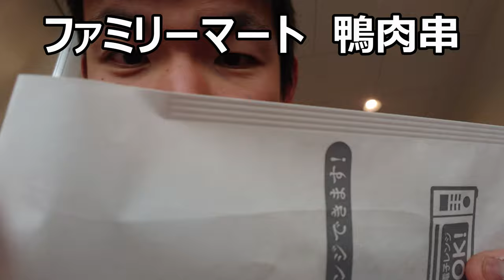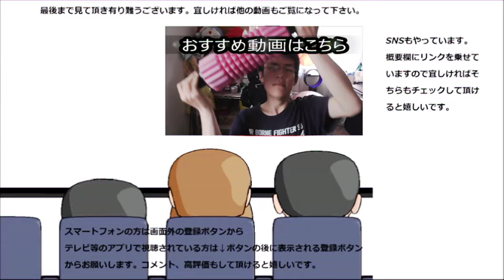ファミリーマート 燻製鴨肉串が只の焼鳥とはまた違った美味しさがあった～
ファミリーマート　燻製鴨肉串を食べてみました。鴨肉の串って珍しい気がしますね～やっぱり只の焼鳥とは又違う！！
贈り物は此方まで↓
〒153-0042